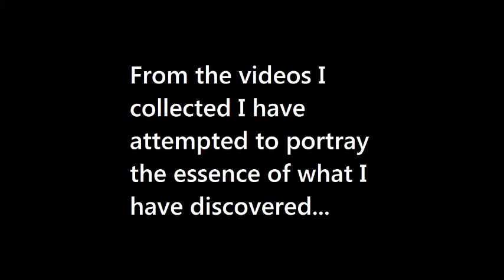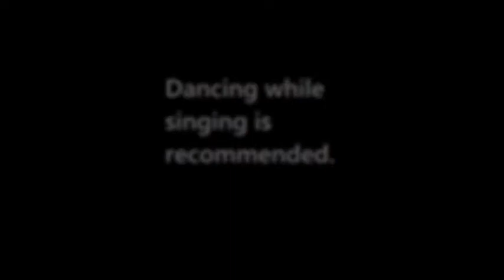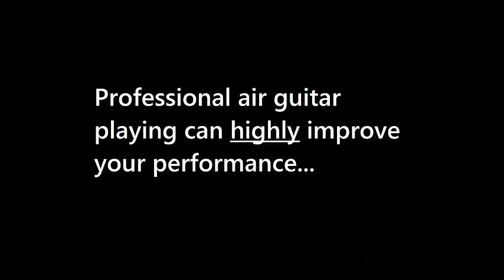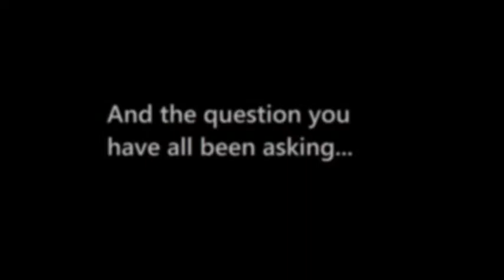iPod iDol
Add family reunion appropriate songs to this playlist to give everyone an idea of what kind of songs to get together.